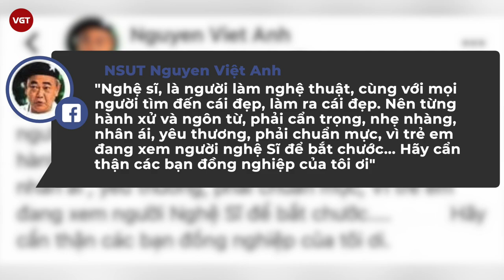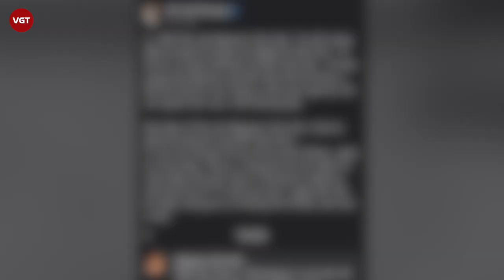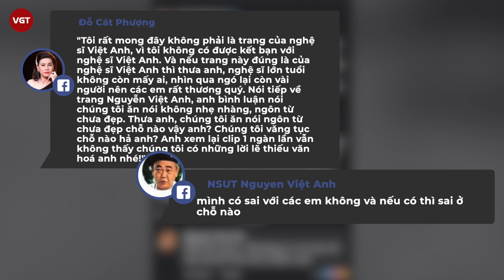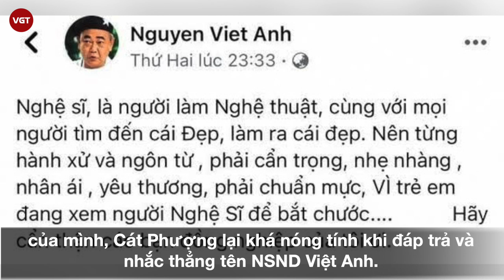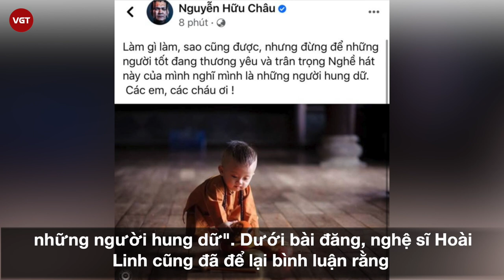Cát Phượng gay gắt lời ‘dạy dỗ’ của nghệ sĩ Việt Anh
Sự ra đi của danh hài Chí Tài từ ngày 9/12 vừa qua đã kéo theo bao nỗi đau buồn suốt 1 tuần sau đó, cộng thêm nữa là những drama khiến ai cũng ngán ngẩm.
Đơn cử nhất là việc phát ngôn thiếu suy nghĩ của một gymer về gia đình cố nghệ sĩ, dẫn đến sự tức giận của dàn sao Việt, đến mức đi đến tận nơi làm việc của nhân vật kia hòng làm cho ra lẽ mọi việc. Sự việc khi đó khá ồn ào và gây được sự chú ý lớn, đến mức có lực lượng chức năng phải vào cuộc. Thế nhưng dưới góc độ của mình, Nghệ sĩ Nhân dân Việt Anh có động thái không đồng tình với hành động trên của các nghệ sĩ có mặt khi đấy và ông đã đăng tải dòng trạng thái nhắc nhở đầy ẩn ý.